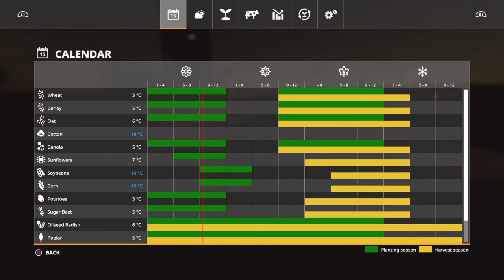Greenwich valley Ep9 let's play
We plow up and seed soybeans in one of our grass fields.